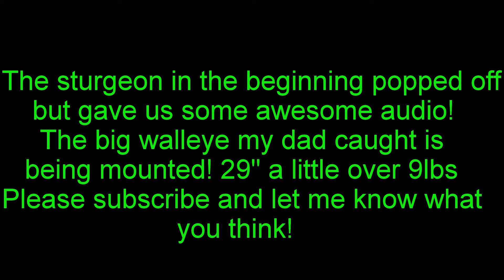Giant Menominee River Walleyes!!! (Pt. 3) 4-2-2016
Part 3 of our walleye trip!